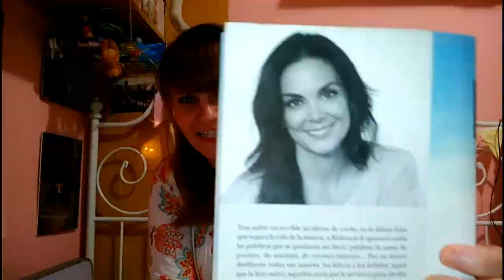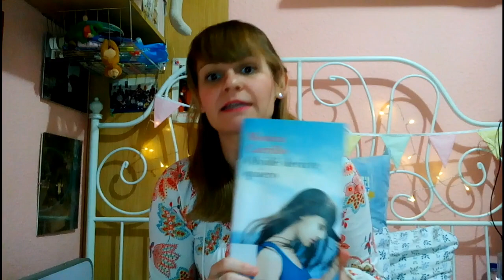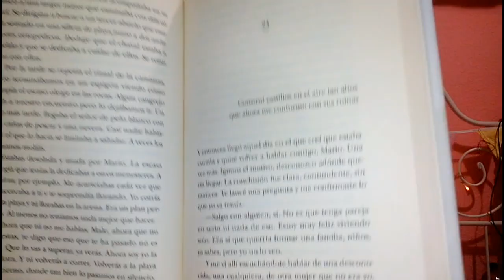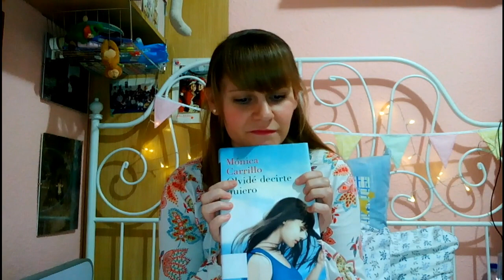Olvidé Decirte Quiero - Mónica Carrillo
En este vídeo os traigo el primer libro de lo que parece que será, una gran escritora. Es fresco, ágil y sobre todo, profundo. Espero que os guste ;)